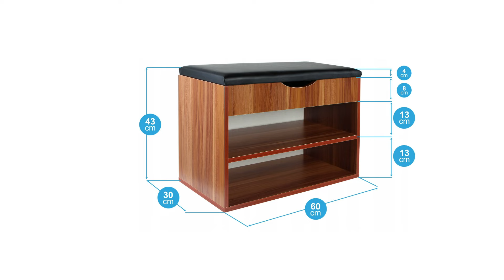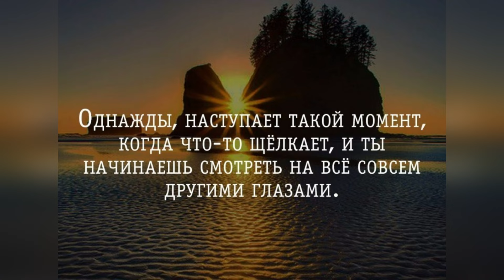Мебель DIY своими руками проекты